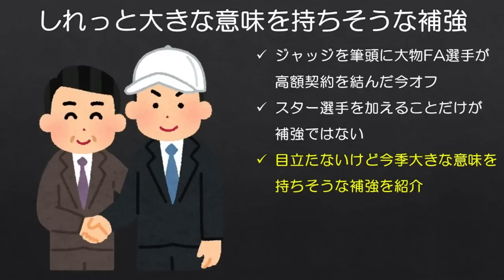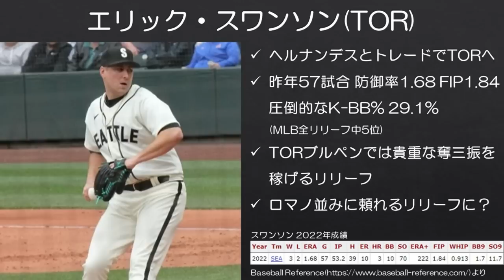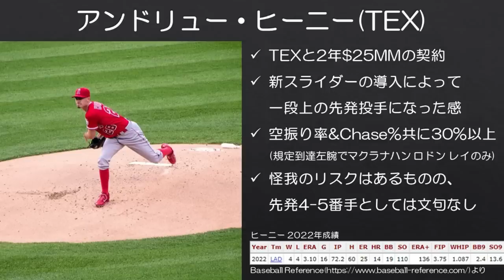【MLB】注目度の割に大きな意味を持ちそうな今オフの補強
ネルソン・クルーズ 年俸$1MMのチート感、異常